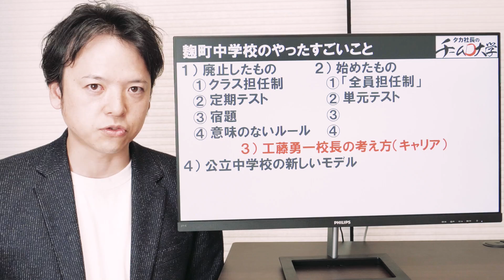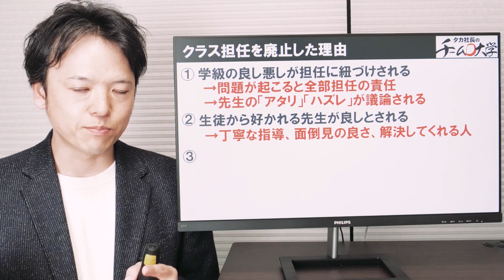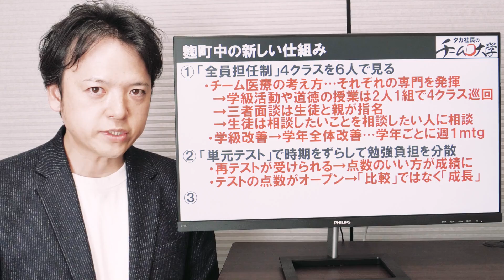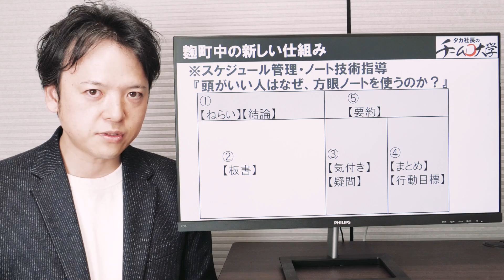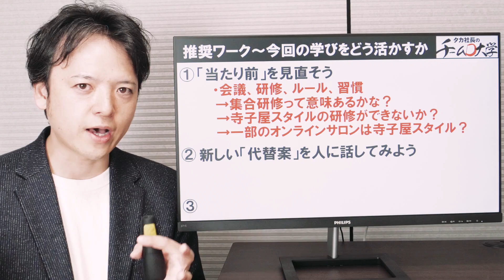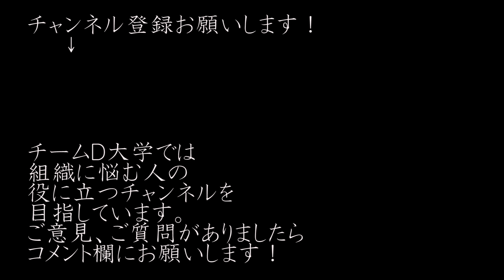【書評】麹町中学校！宿題なし、定期テストなし、クラス担任なし!?学校教育の最先端！メディアでも大注目の校長先生！学校の常識を覆したリーダーの考え方とは？自立、主体性を育てる教育をざっくり解説！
今回の動画は、『学校の「当たり前」を変えた。』工藤勇一著のざっくり解説です。
公立中学校にあって、「宿題なし」「定期テスト廃止」「クラス担任制廃止」という衝撃的な組織作りで、カンブリア宮殿などのメディアでも大注目の麹町中学校。
これは、学校という「常識」「当たり前」「慣例」に凝り固まった組織を、「目的思考」で変革するリーダーの物語です。
また、今の学校教育の最先端がここにあります。
決して奇をてらった手法ではなく、組織とはどうあるべきか、人の育成とはどうあるべきか、「教育」の本質を突き、鋭い問いを投げかける、ビジネスマン必読の書です。
実際私はこの本を読んで、Youtubeを始めようと決意しました。
また、「変わらない組織」を変えるリーダーシップとはどういうものなのか、リーダーの在り方にも気付きをもらえる、そういう本です。
教育のあり方を見直したい、もっと育つ環境を作りたい、そう願うビジネスマンは、ぜひ読んでみてください。

本日のカリキュラムは以下の通りです。

01:55 この本のすごいところ
04:15 麹町中学校のやったすごいこと【ざっくりまとめ】
06:45 宿題ゼロにした理由
08:21 中間・期末テストを廃止した理由
10:45 クラス担任を廃止した理由
13:05 麹町中の新しい３つの仕組み
18:05 工藤勇一校長の考え方
22:46 工藤勇一校長はなぜ変革を実現できたのか
26:33 推奨ワーク～今回の学びをどう活かすか
29:52 まとめ

1978年東京生まれ　埼玉育ち

22歳、新卒で入社したコンサルティング会社での最初の仕事が、「大手企業のリストラ」。長年会社に貢献してきた人材を切り捨てる組織の在り方に憤りを覚え、「組織の理不尽をこの世から撲滅させる」ことを誓う。

24歳で外食企業をコンサルティングする部門に異動。

34歳で「最強のチーム作り」を1社1社、さらに入り込んで本当に成果の上がる支援をするために独立し、同時期に限定6社までを対象に、「奇跡の会社作り」に取り組んでいる。

『タカ社長のチームＤ大学』動画再生リスト

【初級編】仕事を任せたければチームを作れ！最強のチームの作り方と部下の動機づけ方法

【解説】元USJ森岡毅さんに学ぶ最強のマーケティング技術／ユニバーサルスタジオジャパンＶ字復活の理由とは【書評】『USJを劇的に変えたたった１つの考え方』森岡毅著

【初級編】成功する人の思考プロセス／成功はプロセスにあり！キングof思考プロセス「成果への5段階」を事例を豊富に交えて解説！

【初級編】モチベーションの高め方！／行動科学に基づいたモチベーション理論「衛生・動機付け要因」

【初級編】部下の育て方／人ザイ・マトリクスを使った超簡単効率的な育成計画の立て方

【初級編】人を動かす巻き込み技術／右腕ナンバー２の作り方／【２：６：２の法則】

【ざっくり解説】マンガ『会長島耕作』弘兼憲史著／ビジネスに役立つマンガ／シリーズ累計100巻の大作をざっくり解説！